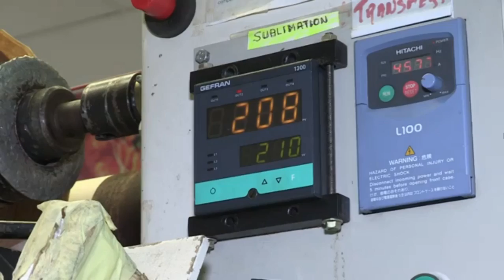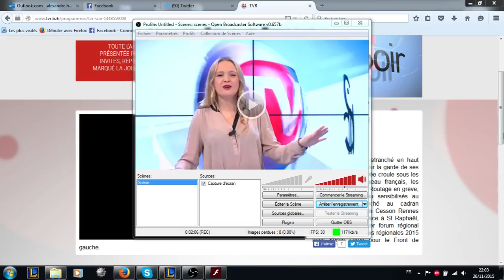Reportage TVR du 26/11/2015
Reportage de TV Rennes sur la production et vente de drapeaux français à l'Atelier Le Mée en hommage aux attentats du 13 novembre 2015.